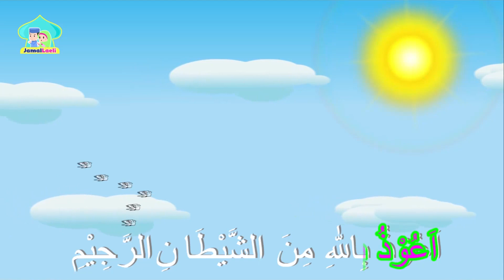Menaklukan Setan Seri 27-Doa Untuk Kedua Orang Tua-Anak Islam-Bersama Jamal Laeli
Assalamualaikum adik-adik...

Mari kita lihat video animasi ini, kami berharap melalui video ini dapat membantu kalian belajar Doa Untuk kedua Orang Tua. Jangan ragu untuk memberikan umpan balik ya. Doa Untuk Kedua Orang Tua Untuk Kanak-kanak Versi Jamal Laeli

Terima kasih